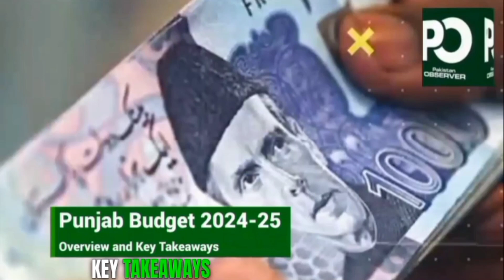Punjab Budget 2024-25 | Overviews and Key takeaways | Pakistan Observer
Punjab Finance Minister Mujtaba Shuja-ur-Rehman presented provincial budget for 2024-25 financial year in the provincial legislature.

The PML-N led government is presenting Rs5.4 trillion budget for the upcoming fiscal year after federal government’s budget announcement. During the minister’s budget speech, the opposition was spotted tearing up the budget document amid protest.